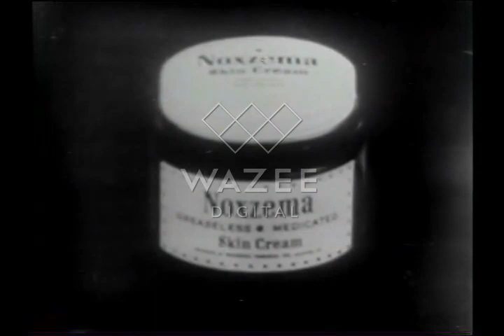Person to Person (CBS) - 1957-02-01